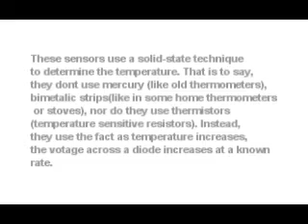Tenet Technetronics: interfacing comet with temperature sensor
These sensors use a solid-state technique to determine the temperature. That is to say, they dont use mercury (like old thermometers), bimetalic strips(like in some home thermometers or stoves), nor do they use thermistors (temperature sensitive resistors). Instead, they use the fact as temperature increases, the votage across a diode increases at a known rate.